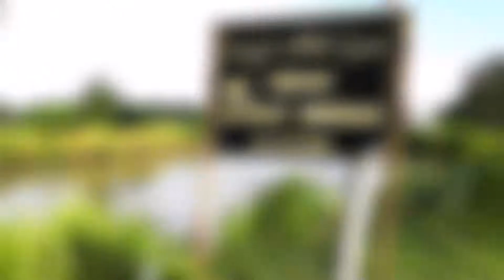Everlasting Love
Everlasting Love. Kota Bharu, Kelantan Darul Naim.